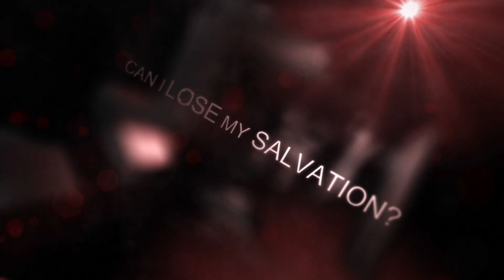Dr Grady McMurtry answers your questions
Join Cyrus as he invites Dr. Grady to answer your questions. This programme is live and interactive, so it's a time to get involved!